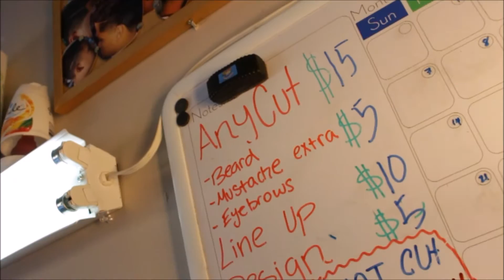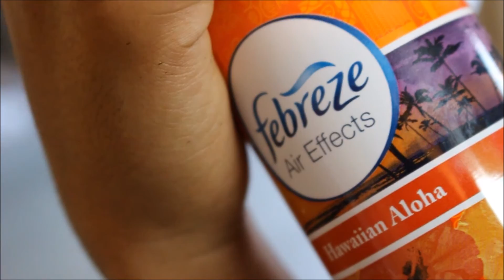Barber Cut By John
Recorded and edited by @tht10thgen